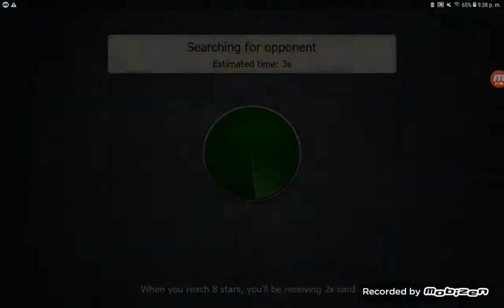Trench Assault Gameplay Part 13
Part 13 of Trench Assault Gameplay